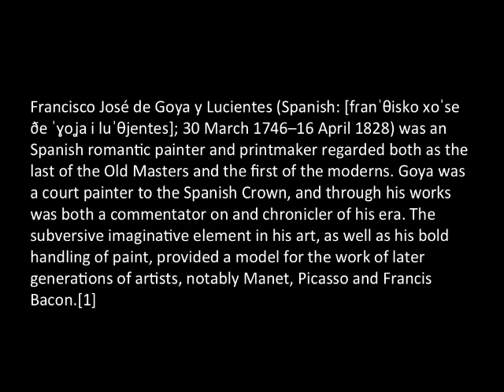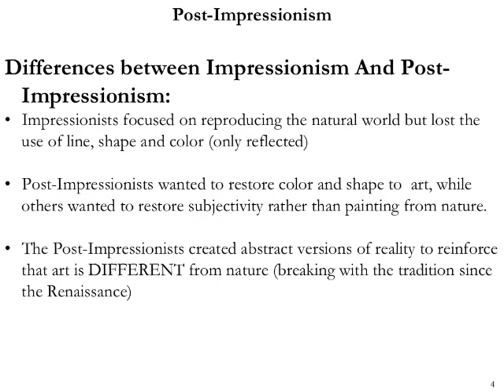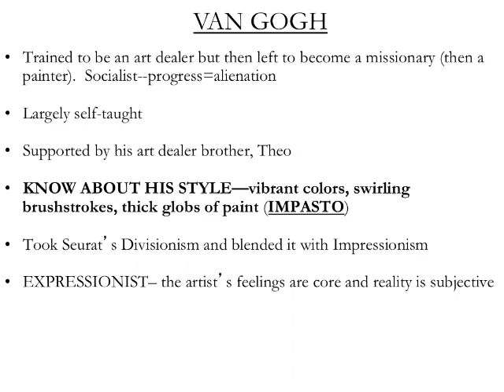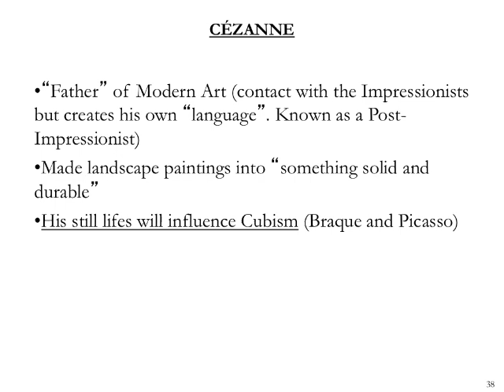Art History 2 Review 2 Part 2